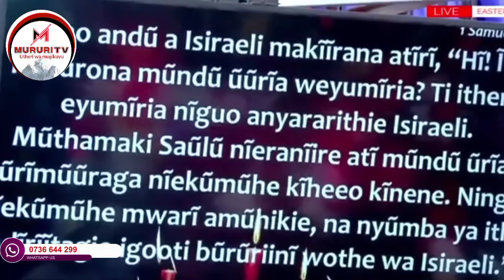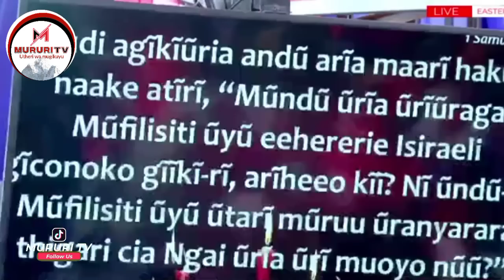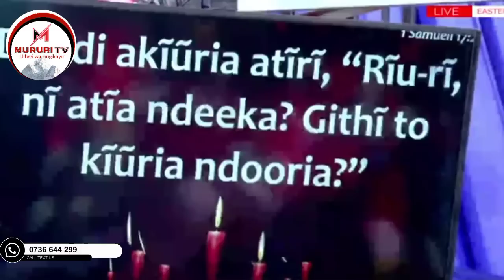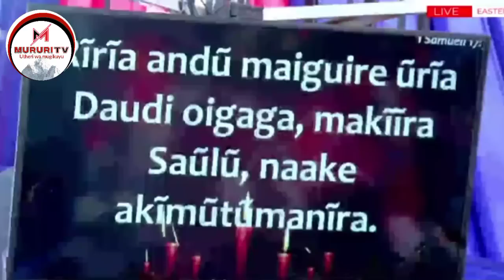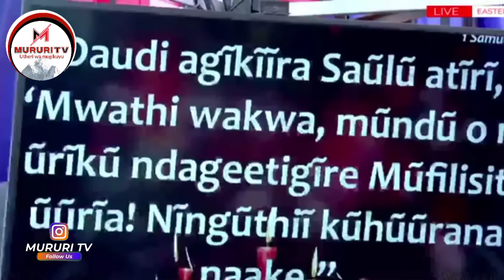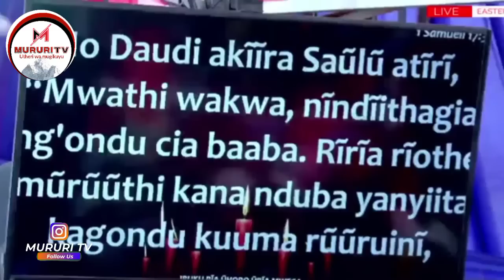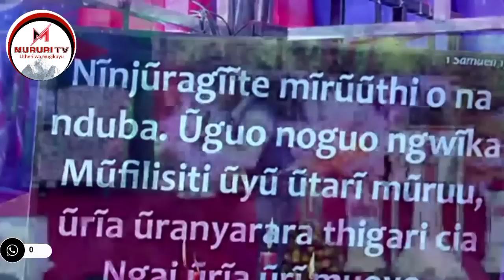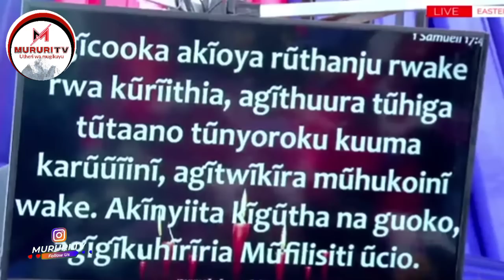NDEGENYE KURAGA GOLIATH KANITHAINI GWA PST BEN KIENGEI